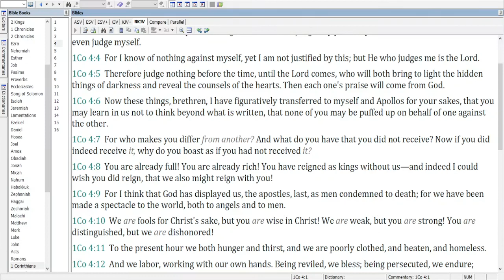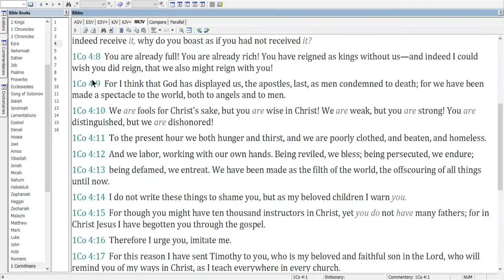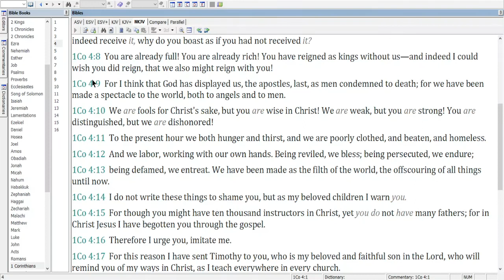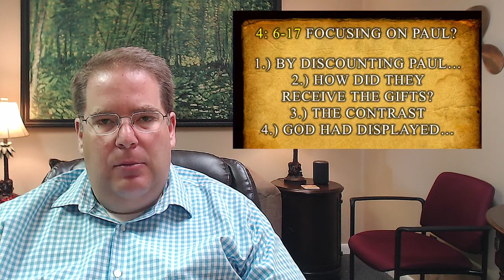1 Cor. 4.4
Why does the attention turn so sharply onto Paul?  Thanks for studying with us.